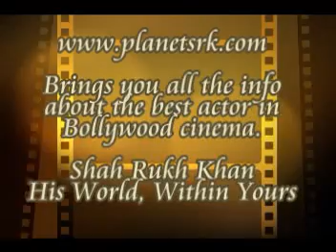Rab Ne Bana Di Jodi [On The Sets]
Latest pictures on the set from SRK forthcoming film. For more info about this film, please feel free
Edited by:Feby Productions